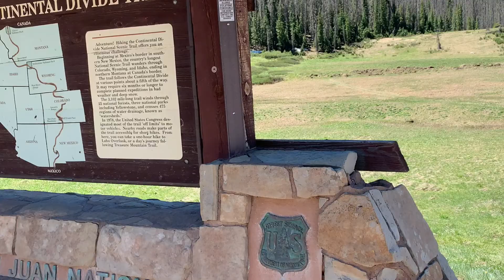The Cowboy Philanthropist - Admitting Defeat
Today we leave Wolf Creek Pass and head into the wilderness hoping for calm weather and bigger miles. The sun is shining but there it feels like a dark cloud is above us. Pagosa Springs gave us some rest but added a ton of stress. all of my gear and food is missing and this is a huge blow to my morale. It’s going to be a few choices: starve, spend a bunch of extra money to resupply (and hope the gear is found ASAP), or figure out an exit strategy. The later is heavy on my heart.

I set a lofty goal for this day but the anxiety and sadness is crippling. I continue to have doubts and “what-if’s” swirling in my head. I cannot focus on the trail which is pretty dangerous isn’t his stretch. I’m in such turmoil during the difficult traverses that after clearing the danger and looking back I feel such anger for not controlling myself and focusing. This isn’t good.

Reaching the goal is the shining light on this day and it gives me some comfort but the dark cloud is still there.

ADIOS!